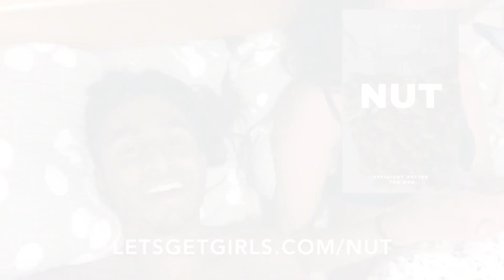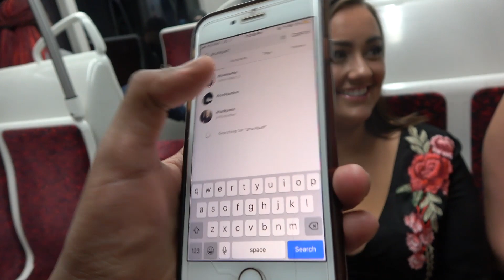Picking Up Girls With Face Tattoos